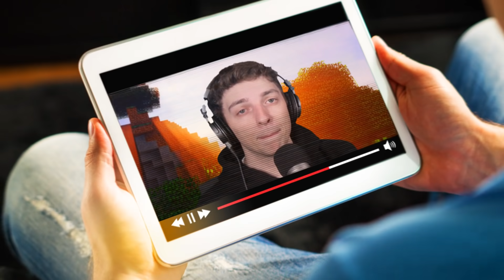DO NOT Do This In Minecraft SKY BLOCK! (I Died)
⭐️ Look what happened when I played Minecraft Sky Block!

👬 MY FRIENDS!